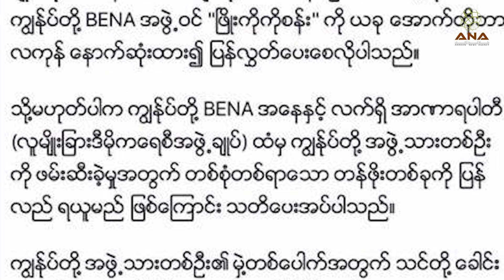Rohingya News - ANA Arakan Today - 17/10/2017 – Tuesday